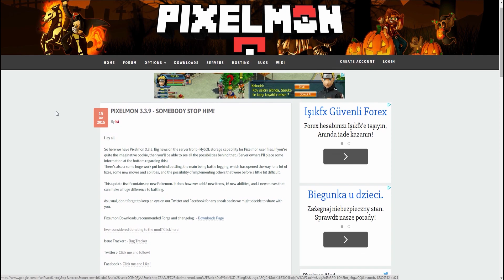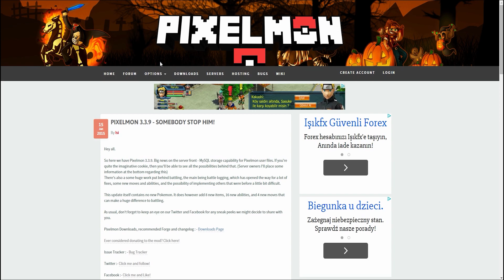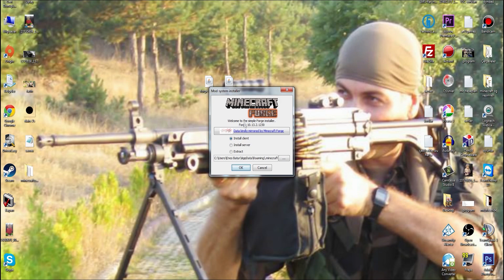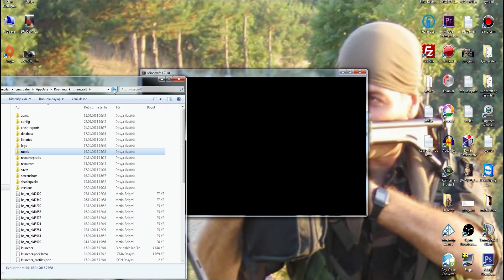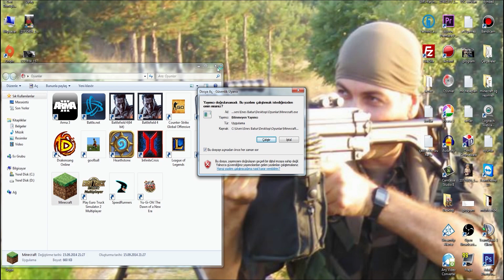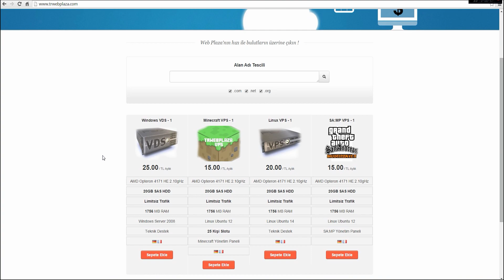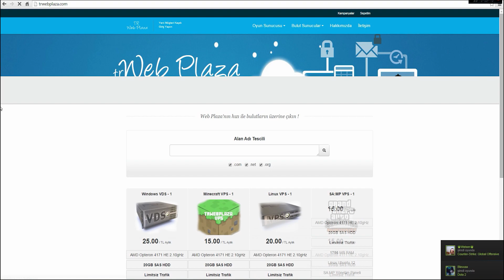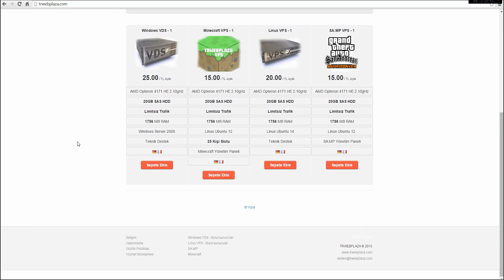PİXELMON SERVERİ ÖNEMLİ BİLGİLENDİRME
Vip Özellikleri :
İron : 50k para ve Server doluyken Giriş
Gold : 150k para , Server doluyken Giriş ve 3 Adet MasterBall
Diamond : 300k Para , Server doluyken Giriş , 1 Adet Efsane Pokemon , 10 Adet Masterball 30 Adet Rare Candy , Spawn Bölgesinde Otel odası
Platinium : 500k para , Server doluyken Giriş , 3 Adet Efsane Pokemon , 20 Adet Masterball , 50 Adet Rare Candy , Spawn Bölgesinde Villa sahibi olma
Quantum : 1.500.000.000 para (1m 500k para) , Server doluyken Giriş , 6 Adet Efsane Pokemon , 50 adet MasterBall 100 Tane Rare candy , Spawnda İstediğin Yere Villa
Hiper vip : Crysis Mod ,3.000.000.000 Para, Fly acabilme , God mod , 12 Efsane Pokemon , 100 Adet Masterball , 200 Tane Rare Candy , Spawnda Mega villa

VİP ALMAK İÇİN TELEFON : enesbatur.sungurtekin.3 , live:ghostgamer68 , hawk-7777